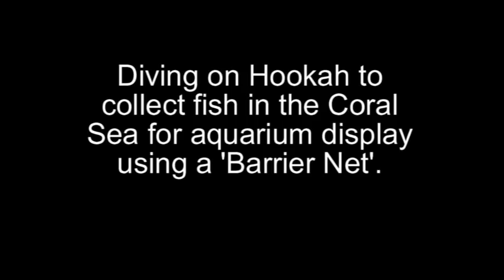Hand collecting Wrasse, Unicorns and Lemonpeels in the Coral Sea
In the remote and pristine waters of the Coral Sea, Cairns Marine director Cadel Squire hand collects with the aid of a Barrier Net, a variety of fish for display in aquaria.  The cryptic Eight Striped Wrasse (Pseudocheilinus octotaenia), Lipstick Tang (Naso Literatus) and a Lemonpeel Angel (C. flavissimus) feature in this example.  An interesting use of a regulator is employed to assist with the lemonpeel!